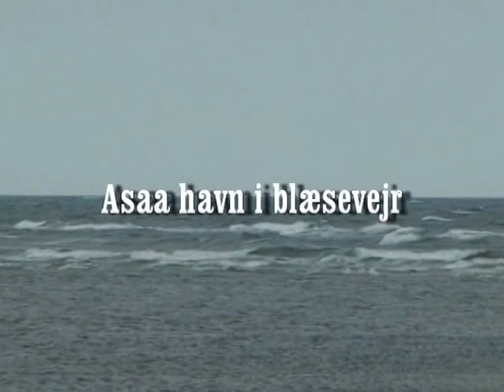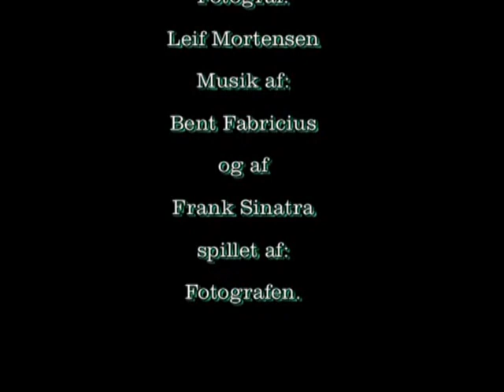Asaa havn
En tur ud til vandet det giver ro i sindet